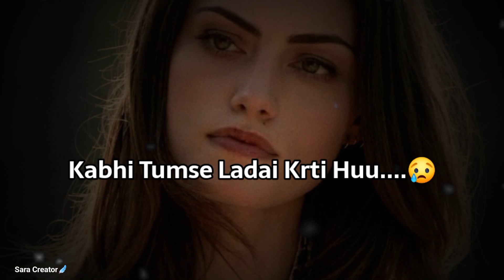Mujhse Baat Mat Karoo Tum Agar...🥺💔! Mood Off WhatsApp status | Sad Girl Status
sad status
mood off whatsapp status
mood off poetry
mood off status
ignore status
sorry status